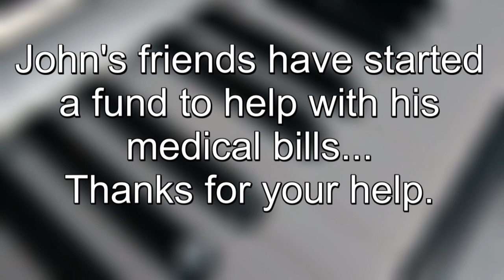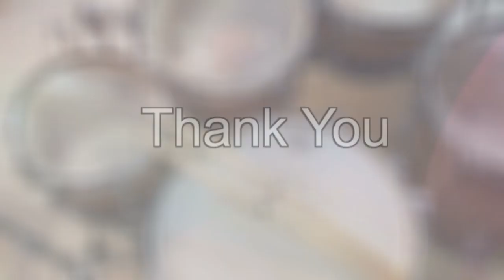John Cody Fund Set Up to Help Cover expenses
All music used via permission of artist John Cody
We have set up a fund to help musician John Cody